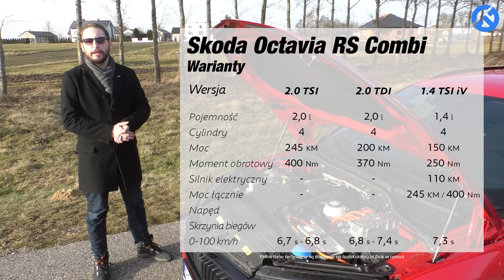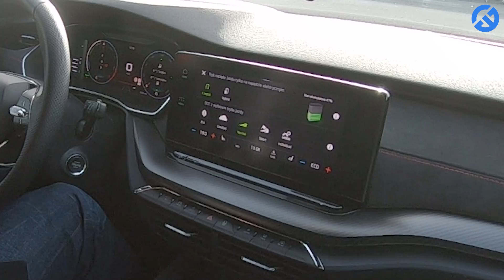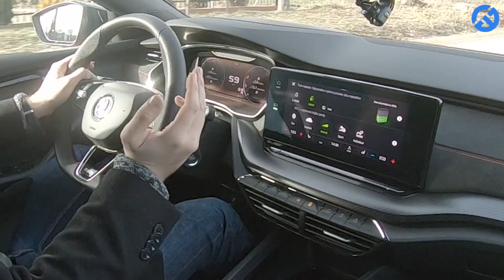Skoda Octavia RS iV Combi 1.4 TSI 245 KM: zasługuje jedynie na miano RS Line - test i jazda próbna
Oto i czwarty test nowej Skody Octavii Combi w kolorze czerwonym! Tym razem mam dla Was obiecaną wersję hybrydową z dopiskiem RS iV, czyli z silnikiem 1.4 TSI 150 KM, silnikiem elektrycznym 110 KM. łączną mocą na poziomie 245 KM oraz z napędem na przednią oś.

Czy taka odmiana zasługuje w ogóle na miano "RS"? Zapraszam do obejrzenia testu.

Produkcja: CarTests Polska
Zdjęcia: Michał Śniadek, Skoda Polska
Muzyka: Last Summer - Ikson
Montaż: Michał Śniadek

Michał Śniadek jest fotografem, operatorem i osobą stojącą za kanałem Pertyn Ględzi. Dziennikarz motoryzacyjny od 2007 roku. W przeszłości pracował przy TopGear, The Grand Tour, DriveTribe Polska, a jego artykuły i zdjęcia pojawiają się w polskich magazynach motoryzacyjnych.